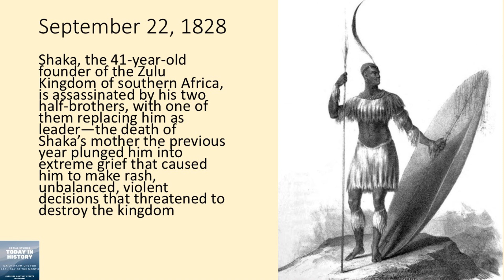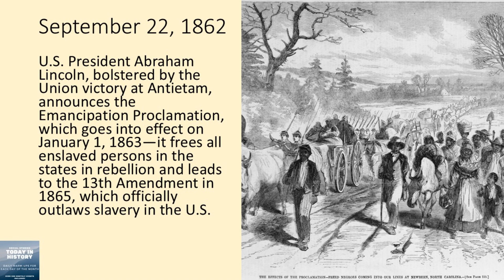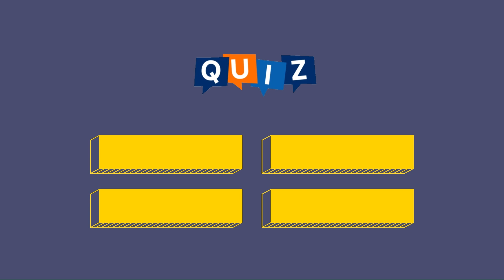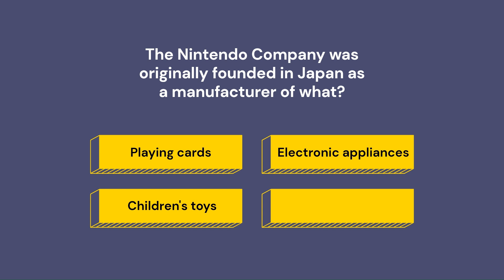Discover 7 KEY Moments in History from September 22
What happened Today in History on September 22? From the death of Spanish explorer Francisco Vásquez de Coronado to a judge invalidating the copyright for the song "Happy Birthday", these key moments left a lasting impact on history.

0:00 Intro
0:02 Coronado Dies Searching
0:23 Shaka Assassinated Brothers
0:50 Lincoln Announces Emancipation
1:20 Stack Freeway Opens
1:39 Ford Survives Assassination
2:12 Hagar Joins Van Halen
2:34 Happy Birthday Invalid

1554:
Francisco Coronado, explorer of U.S. Southwest, dies from infectious disease.

1828:
Shaka Zulu assassinated by half-brothers, grief led to downfall.

1862:
Lincoln announces Emancipation Proclamation, freeing slaves in rebel states.

1953:
First stack freeway interchange, Four Level, opens in Los Angeles.

1975:
President Ford survives second assassination attempt by Sara Jane Moore.

1985:
Sammy Hagar debuts as Van Halen singer at Farm Aid concert.

2015:
Judge rules "Happy Birthday" copyright invalid, ending $2 million earnings.

Mr. Louis Theme Credit